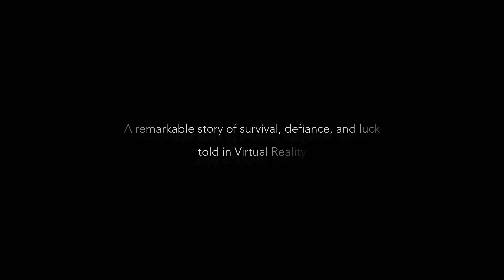"Walk to Westerbork" Trailer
"Walk to Westerbork" is a remarkable virtual reality experience told through an intensely personal account of a young girl’s survival during the Holocaust. Audiences accompany Rodi Glass as she revisits the sights of her survival from Amsterdam, Westerbork transit camp and Vittel internment camp.

Filmed on location in the Netherlands, France and the United States, Rodi's story has been brought to life, using 360 video technology alongside 3D environments, animation, motion capture, and a spatial soundtrack.

"Walk to Westerbork" is a story of luck, defiance and love for family. Showing the capacity for the human spirit to not only survive but thrive.

"Walk to Westerbork" was created by Illinois Holocaust Museum and award-winning production company East City Films.